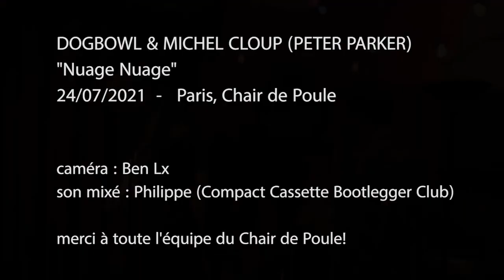Dogbowl & Michel Cloup (Peter Parker) 'Nuage Nuage' 24/07/21 Paris, Chair de Poule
Au milieu des années 90, Dogbowl et Michel Cloup ("Peter Parker", membre de Diabologum) ont sorti un 45t sur le label Lithium... 25 après, 2 titres de cet EP ont été interprétés par les deux compères, en voici un!

son mixé : Philippe (Compact Cassette Bootlegger Club)